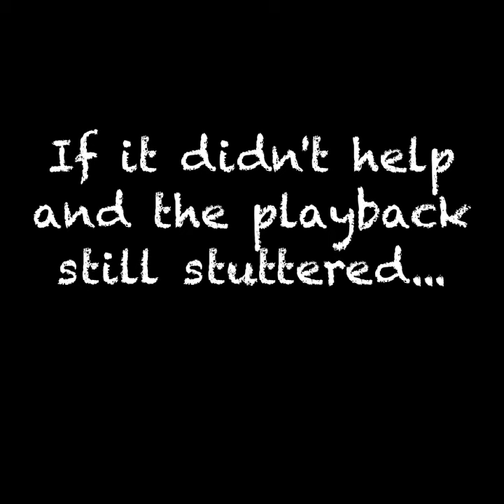How To Minimize RAM Usage On VST Kontakt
If you used VST NI Kontakt in your DAW software and the playback was stuttered, this video shows you how to overcome the problem.

It's about Tips on Minimizing RAM usage of NI Kontakt !

Watch other one minute music & audio software tips by clicking OneMinuteArtSonicaTips or ArtSonicaTips !

Thanks,
Agus Hardiman